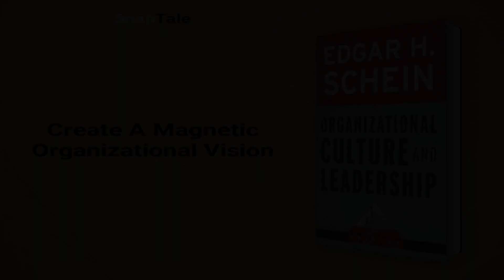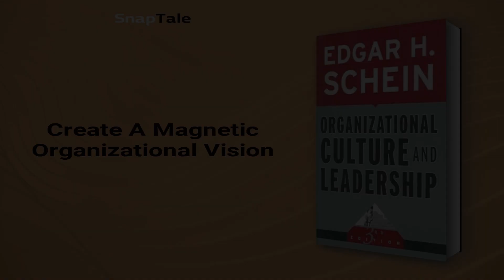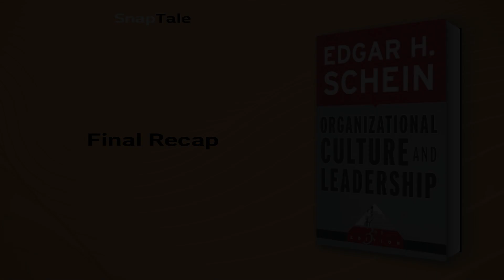Organizational Culture and Leadership by Edgar H. Schein: 19 Minute Summary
*BOOK SUMMARY*

TITLE - Organizational Culture and Leadership

AUTHOR - Edgar H. Schein

DESCRIPTION:
📖 Unlock the secret to doubling your productivity with this must-read book summary. Discover the easy E-3C system and transform your daily routine into an efficiency powerhouse - all in a language that's compelling and simple to understand.

TIMESTAMPS:
⌚ 00:00 Introduction
⌚ 01:02 Create A Magnetic Organizational Vision
⌚ 03:16 Crystal Clear Winning Strategies
⌚ 06:16 Unlock Employee Potential
⌚ 09:14 Power of Appreciation in Business
⌚ 10:15 Nurturing High-Performing Organizations
⌚ 12:51 Finding Your Core Customers
⌚ 15:51 Unlock Success with IT Upgrades
⌚ 18:10 Final Recap